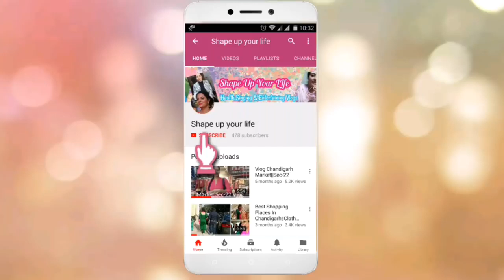5 GREAT, Easy And Healthy Breakfast Ideas